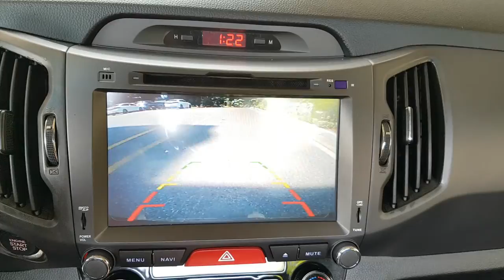2011 SPORTAGE BK010366